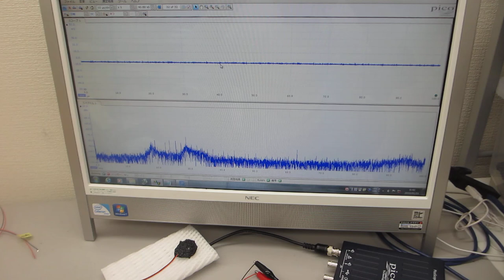超音波プローブの伝搬特性実験（超音波システム研究所）